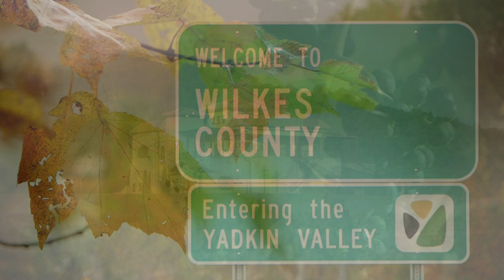Carolina in the Fall - The Kruger Brothers and Wilkes County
A video that highlights the beauty of the place that the Kruger Brothers call home!